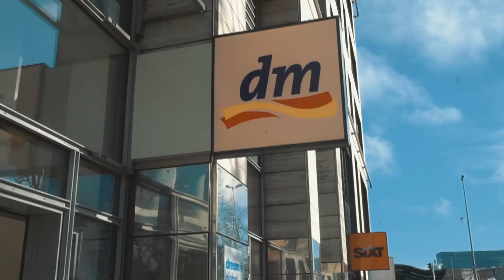Marinetti en Hamburgo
Hacía mucho que no compartía un viaje con vosotros! Al terminar exámenes me fui con mis compañeras de la uni a pasar unos días en Hamburgo  y nos lo pasamos genial. Hicimos excursiones de un día a otras ciudades  como Bremen (mi parte favorita) o Berlín . Espero que os guste mucho y estad atentos al próximo video!

Gracias a Drei por sus fantásticas propuestas! os dejo las canciones aquí abajo: